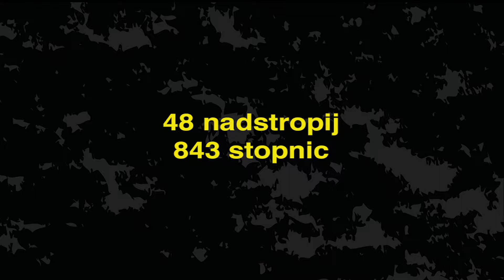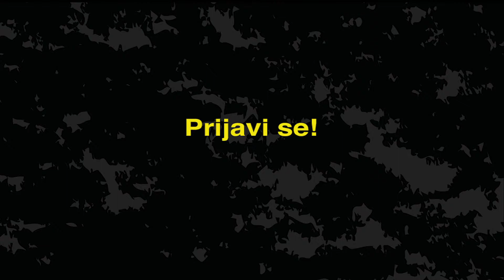Tek po stopnicah, Dunaj, Millenium Tower Run Up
V Avstrijskem glavnem mestu so organizirali tek po stopnicah na eno izmed najvišjih stavb v Avstriji. Millenium tower Run Up spada med težje teke po stopnicah, saj se tekmovalci lahko povzpnejo tudi trikrat zapored do 48 nadstropja in pri tem pretečejo 2529 stopnic.